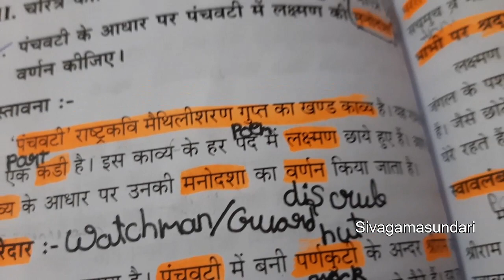VisharadUttarardh Visharad Uttarardh पंचवटी